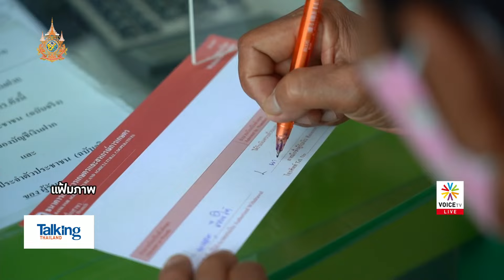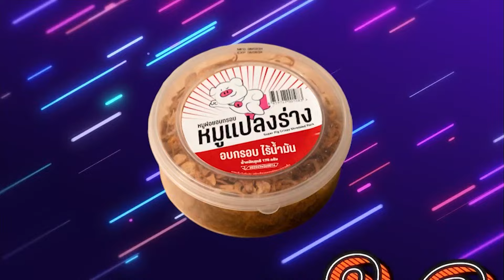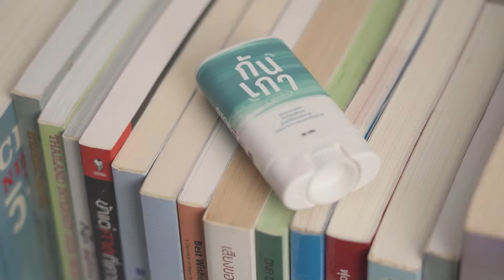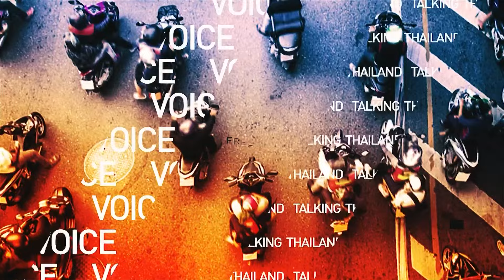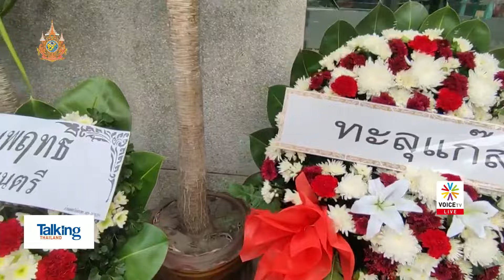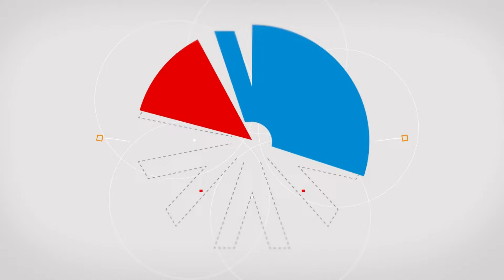TalkingThailand ประจำวันที่ 10 เมษายน 2567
- นายกฯ แอบส่องสนามบิน หวังบริการดี–เร็ว
- กนง.เสียงแตก มีแค่ 2 เสียงหนุนให้ลดดอกเบี้ย
- นิมิตรหมายดี! หลังนายกฯ ย้ำดิจิทัลวอลเล็ตชัดเจน
- “ศิริกัญญา” ไม่ตื่นเต้น แต่ห่วงหนี้จะกระทบรบ.ใหม่
- สนทนากับ  เผ่าภูมิ โรจนสกุล  เลขานุการ รมว.คลัง
- แถลงครั้งสุดท้าย! “ดิจิทัลวอลเล็ต” ไม่เลื่อนแล้ว
-  แหล่งเงินจาก ธกส. เสี่ยงผิดวัตถุประสงค์?
- ฟังให้ชัด! ร้านค้าจะถอนเงิน ต้องใช้จ่ายรอบ 2
- “ร้านขนาดเล็ก” ไม่รวมห้าง แต่รวมร้านสะดวกซื้อ
-  หาบเร่แผงลอย ชวดรับเงินดิจิทัลกระตุ้นเศรษฐกิจ?
- เผยสินค้า เข้า-ไม่เข้าเกณฑ์ ใช้เงินดิจิทัลซื้อได้
- ไตรมาส 4 เงินมา แต่ “ซูเปอร์แอป” ยังไม่มี?
-  รำลึก 14 ปี สลายชุมนุม 10 เม.ย.53
- เลื่อนฟังคำสั่งฟ้อง ม.112 “ทักษิณ”
- ปธ.ศาล รธน. ยันไม่ยุบก้าวไกลภายใน เม.ย.
- ก้าวไกล ซัด มาตรการหนุนอสังหาฯ เอื้อนายกฯ
-  ชาวเมียนมาแห่ซื้อคอนโดฯไทย หนีสงคราม